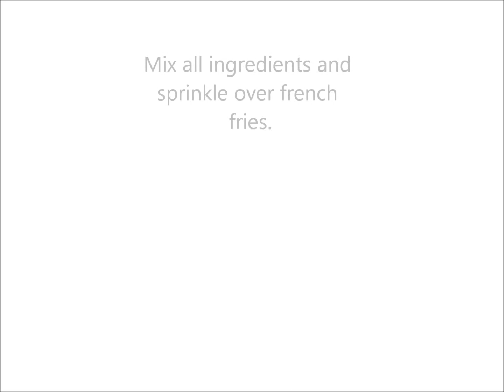Garlic Parmesan French Fries Seasoning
Take French fries to the next level. Make some today.